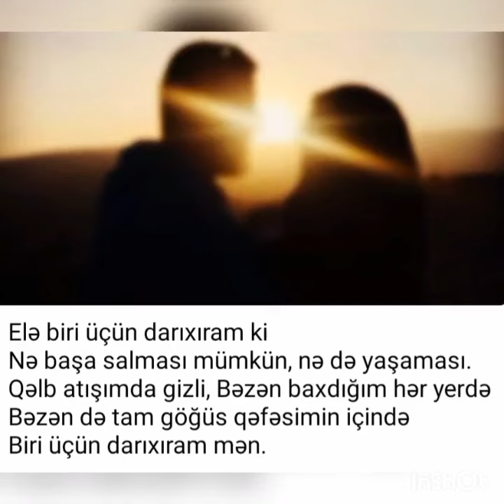18 yanvar 2023